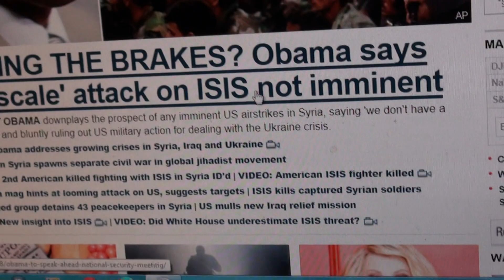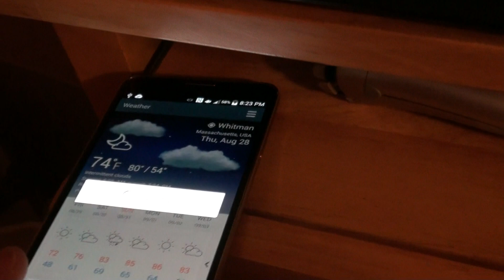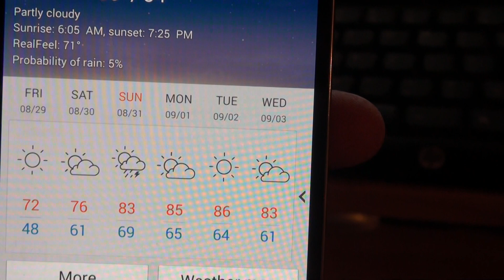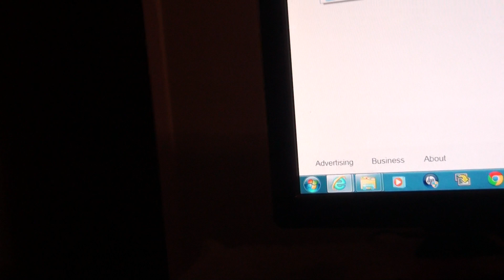Evening Robert Channel Newscast for 8/28/14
A quick evening edition newscast report for Aug 28, '14